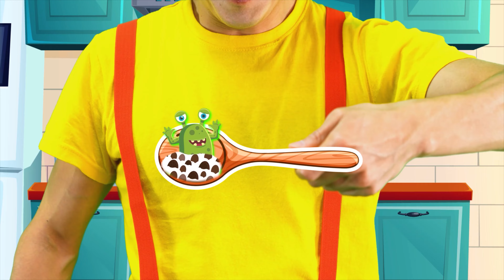Yummy Ice cream + More Magic Kids Songs Nursery Rhymes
Fun and educational Magic Kids Songs! Colorful animations, catchy songs, and safe environment. Join us for a journey of fun and discovery!